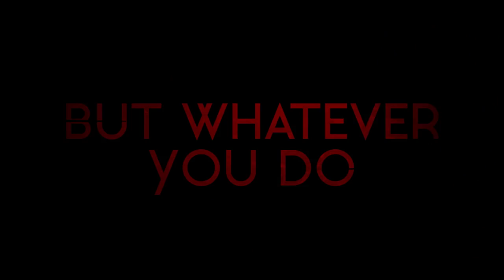Still/Born - Official Trailer [HD] | A Shudder Exclusive Horror Movie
When a mother loses one of her twins in childbirth, she spirals into madness thinking her other child is in danger from an evil spirit. A SHUDDER EXCLUSIVE